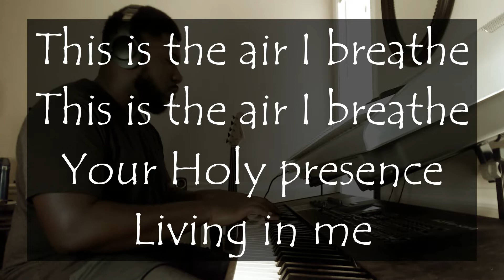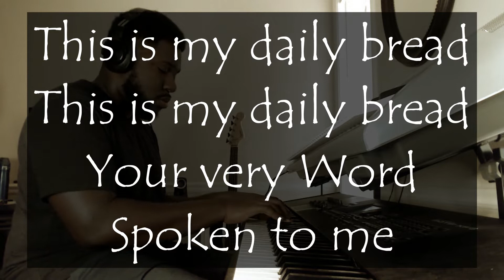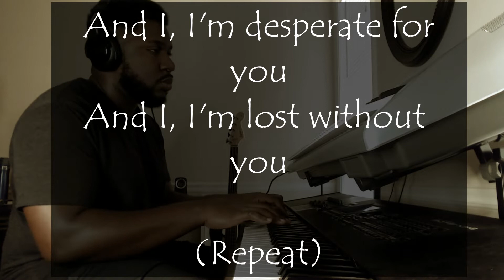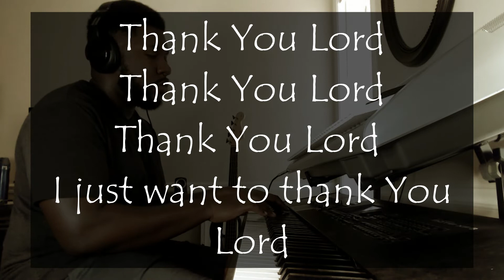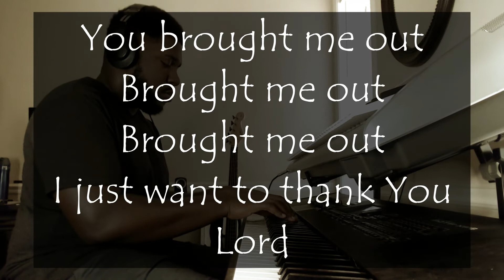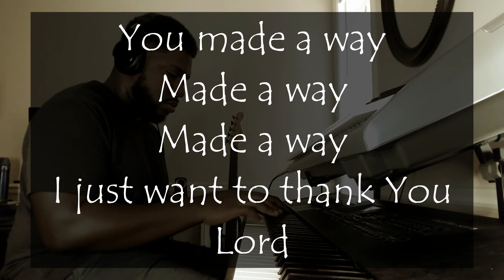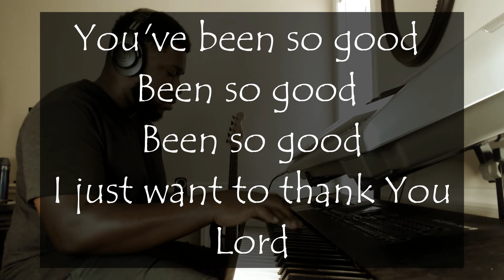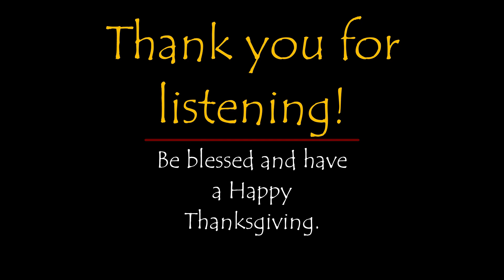RV Weekly Sabbath Worship #123 - Thanksgiving Medley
There is so much to be thankful for this holiday season! I am thankful for how God has watched over me and my family throughout this year of 2022. I was reminded recently how I need to relinquish my own pride, let go, and acknowledge that I need God's guidance and strength in my life. As such, please sing along to this Thanksgiving medley of two favorites of mine: Breathe by Byron Cage and Thank You Lord. Be blessed and may we always be grateful for all the things He has done for us!